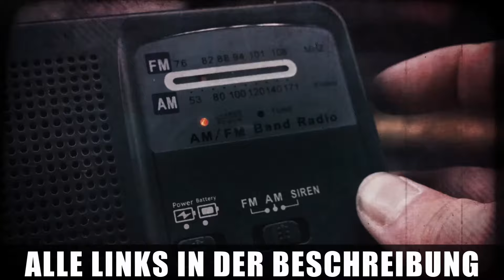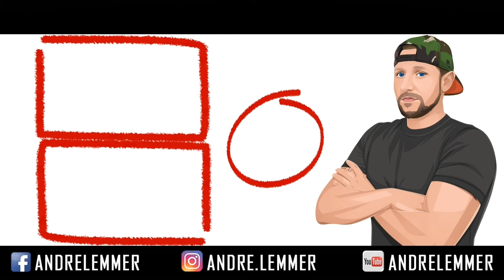Sommer-Gear und EDC für 2024 🌞 Tools & Kleidung für jede Situation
EDC , Kleidung & Tools, all das findest du hier auf meinem Kanal
Mehr infos im Video und in den Links.

⬇️ TRUSTFIRE X3 Mini ⬇️
10% mit Code: ANDRELEMMER

✅ Alle Tools zum Video ✅

▫️ Mini EDC Bag *
▫️ Woodsman Hemd *
▫️ MK2 Hemd *
▫️ UF Pro Hunter *
▫️ Gunfighter Jacke *
▫️ Top Cool Shirt *
▫️ Schuhe Moab 3*
▫️ 5 11 Hose*
▫️ Mini Messer *
▫️ Swiss Card *
▫️ Tactical Pen*
▫ Dad Patch *

Abenteuerliche Grüße
AL

die zu Partnerprogrammen gehören.
Solltet ihr etwas über diese Links bestellen,
bekomme ich eine Vermittlungsprovision,
natürlich ohne dass ihr dafür mehr bezahlen müsst.